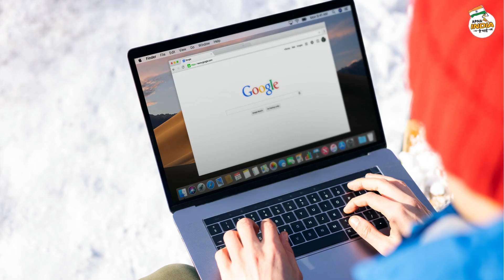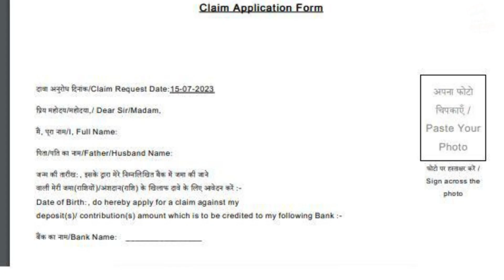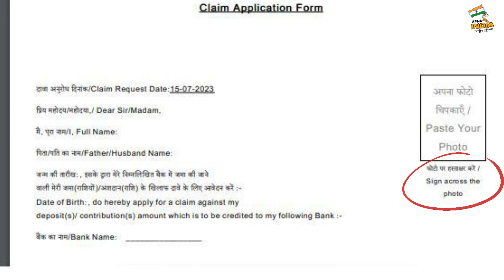Sahara India refund process online | Sahara refund claim online 2023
This video belongs to Sahara refund portal in the previous video, today how to apply for the same, today in this video I am going to tell all of you, so that the people trapped in Sahara can get their money into their account, first of all, go to google and search mocre fund dot crcs dot gov dot in, then after that your first page will open in which you have to click on Panchikaran depositor, after that step number 1, for depositor registration, you will need 12 number Aadhaar number, 4 number aadhaar number, and 10 number mobile number, and captcha will have to be entered and press on get otp,

Sahara India Refund Online Form kaise bhare,
sahara refund deposit amount kaise bhare,
sahara india refund apply online,
sebi sahara refund online application form 2023,
sahara india refund portal online process,
sahara refund form pdf,
csc sahara refund portal,
sahara india pariwar,
sahara refund portal last date,
How can I get refund from Sahara India?,
sahara india refund online kaise kare ,
sahara india latest news ,
Sahara refund documents,
Sahara refund online claim 2023,
CRCS Refund form 2023,
Sahara Paisa bapas form kaise bhare,
Sahara refund process,
Shara refund online,
Sahara portal OTP problem,
Sahara Paisa bapas,
Sahara India pariwar,
Sahara India refund process online
Sahara refund claim online 2023

This Video is Only For Education Purpose.No one was harmed in this video.